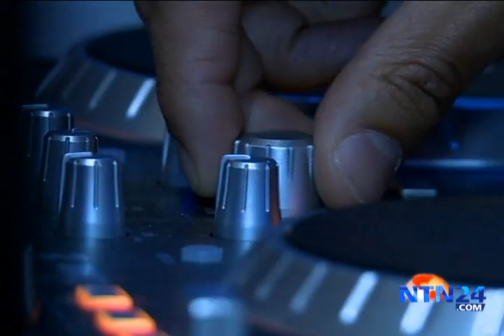Abren bar para personas sordas en Londres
En este bar para personas no oyentes los asistentes bailan de acuerdo a las vibraciones de la música. El lugar busca favorecer la socialización de las personas con limitaciones auditivas sin que importen las barreras del lenguaje.